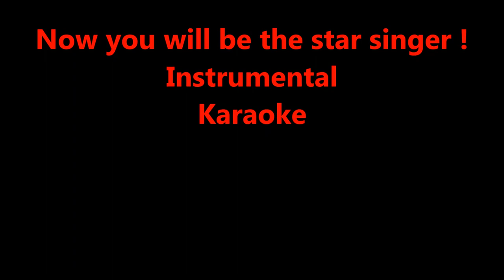Es para siempre - Eugene Simon - Relaxing, Jazz, Lounge, Bossa Nova, Samba, 2020 love song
Co-writer Rachima Blondeel Timmerman. Checking text and possibly correcting and adjusting.